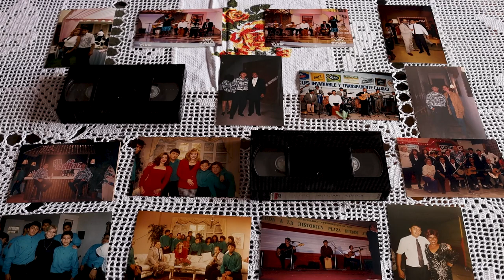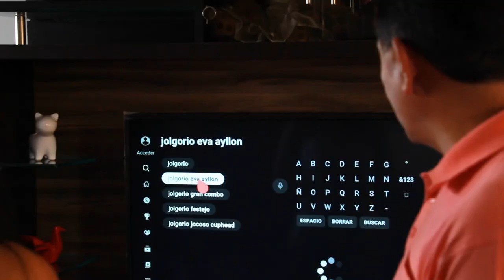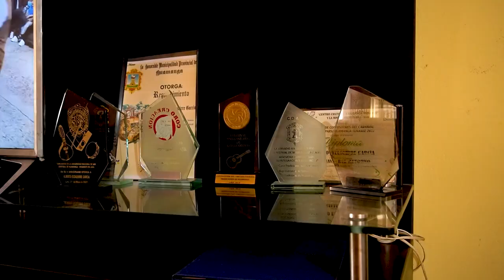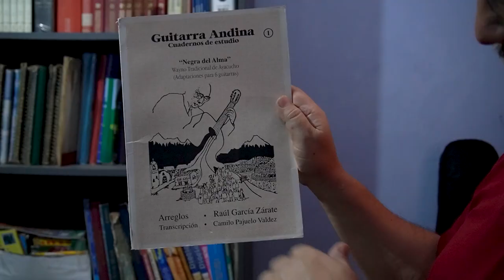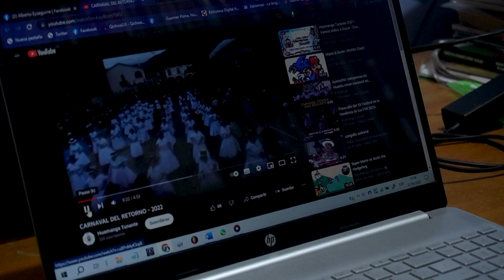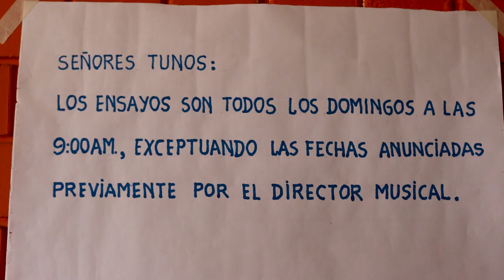Documental - Entre cajón y guitarra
Equipo
Dirección Macarena Paz
Producción Danette Muñoz
Dirección de Fotografía Alonso Pacheco
Sonido Sandra Zárate
Edición Christian Villegas